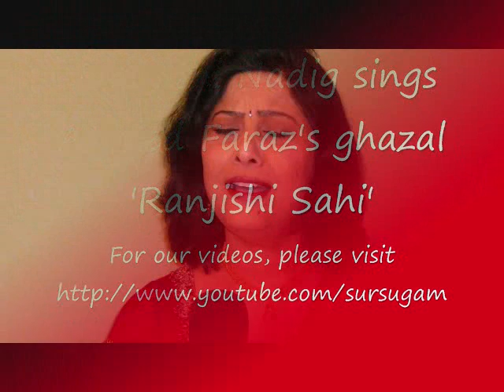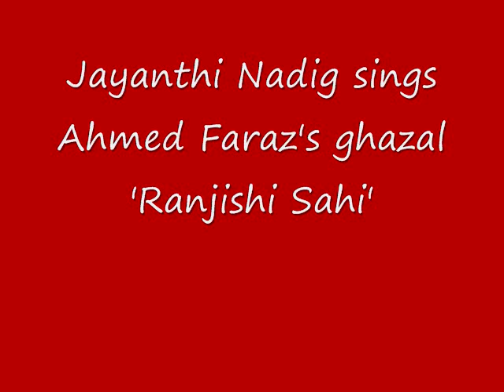Ranjish Hi Sahi - Tribute to Mehedi Hasan and Runa Laila - Jayanthi Nadig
Dedicated to everyone who requested this lovely ghazal - sorry for the delay... Wish the track was better :(

Singers :Runa Laila Mehedi Hassan
Lyricist : Ahmed Fazaz a legendary urdu poet
Lyrics :
Ranjish hee sahee dil hee dukhaane ke liye aa
aa phir se mujhe chhod ke jaane ke liye aa
Pahale se maraasim na sahee phir bhee kabhee to
rasm-o-rahe duniyaa hee nibhaane ke liye aa
Kis kis ko bataayenge judayi kaa sabab ham ]2
tuu mujh se khafaa hai to zamaane ke liye aa
Kuchh to Kuchh to Kuchh to.. Kuchh to
mere pindaar-e-muhabbat ka bharam rakh tuu bhee to
kabhee mujh ko manaane ke liye aa
Ek umra se huun lazzat-e-giriyaa se bhee maharuum
ai raahat-e-jaan mujh ko rulaane ke liye aa ] 2
Ab tak dil-e-khush_faham ko hain tujh se ummiidein
ye aaKhirii sham-me bhee bujhaane ke liye aa
Maanaa ki muhabbat kaa chhipaanaa hai muhabbat chupake se
kisii roz jataane ke liye aa Jaise tujhe aate
hain na aane ke bahaane aise hee kisii roz na jaane ke liye aa
Ranjish hi sahi dil hi dukhane ke liye aa
aa phir se mujhe chod ke jaane ke liye aa

pehle se marasim na sahi phir bhi kabhi
to rasm-o-reh duniya ki nibhane ke liye aa
kis kis ko bataayenge judaaii ka sabab hum
tu mujh se khafa hai to zamane ke liye aa
kuch to mere pindaar-e-muhabbat ka bharam rakh tu bhi kabhi
mujh ko manane ke liye aa
ek umr se hoon lazzat-e-giriya se bhi mehroom
aye raahat-e-jaan mujh ko rulaane ke liye aa
ab tak dil-e-khush faham ko tujh se hain ummiiden
ye aakhri shamme bhi bhujaane ke liye aa
maana ki muhabbat ka chupaana hai muhabbat
chupke se kisi roz jataane ke liye aa
jaise tujhe aate hain na aane ke bahaane aise hi
kisi roz na jaane ke liye aa